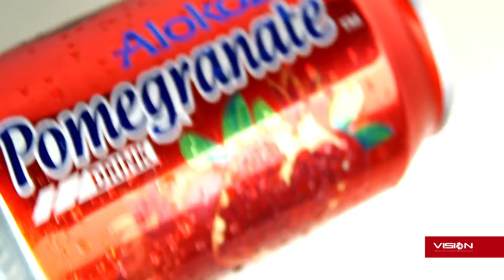Alokozay - Pomegranate TV Commercial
Vision Motion Picture and Video Production
Client: Alokozay (AGC)
Duration: 20 Seconds